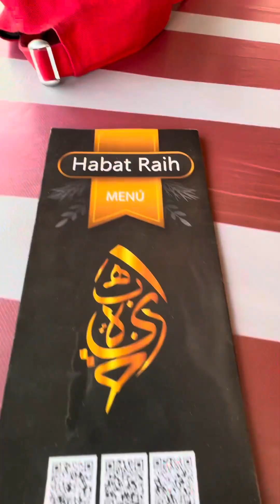Habat Raih Restaurant | Syrian food | Souq Al Wakra